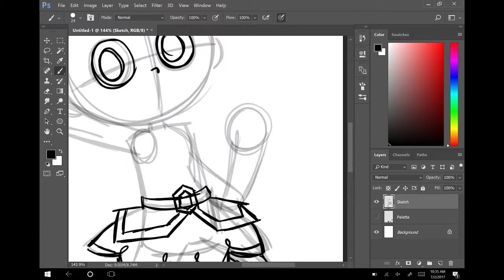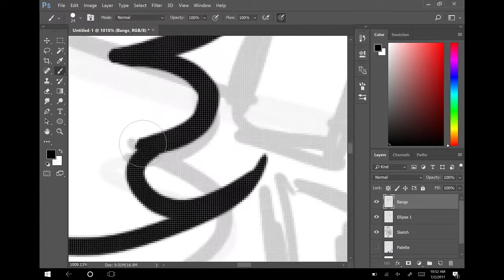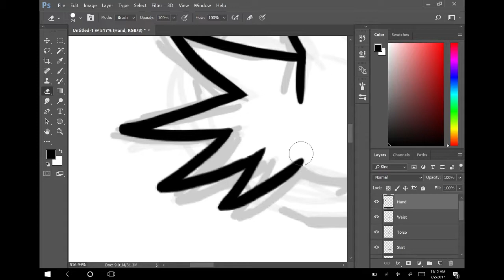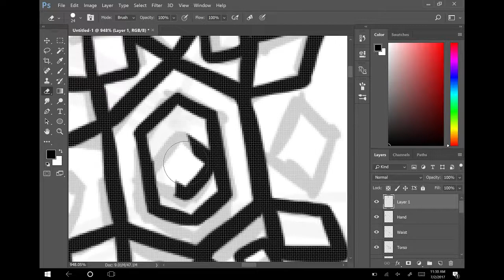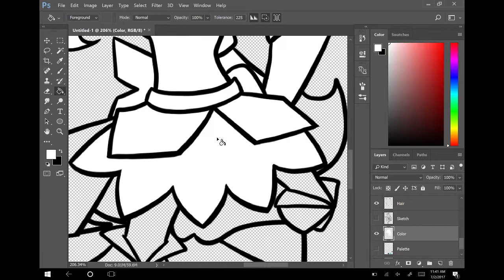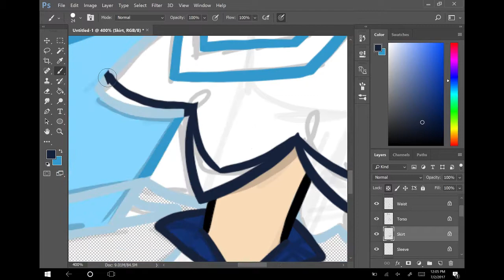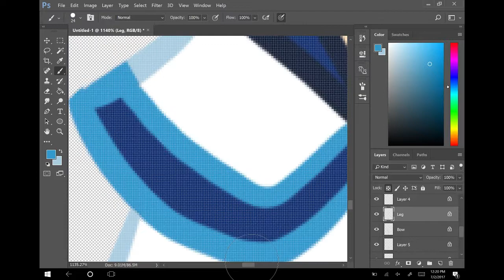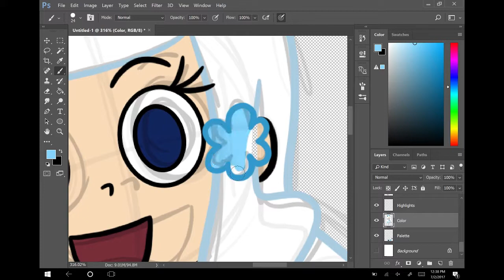DRAW'N DASH -- Cure Snow (Original Character Design)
TERRA - ever snow
Y.Co - WH1TE RO5E
Rabpit - Saika (Deemo Version)
Lunatic Sounds - SnowFlake